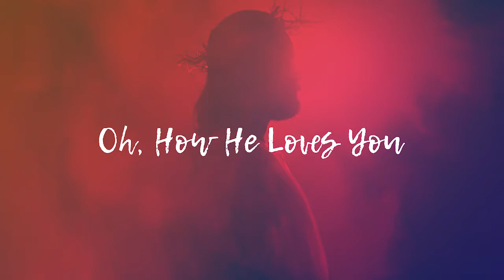Oh, How He Loves You || 3/18/18